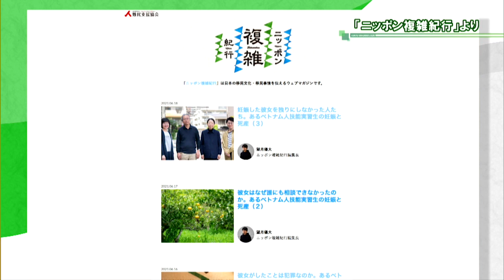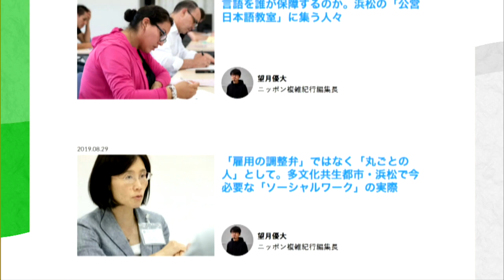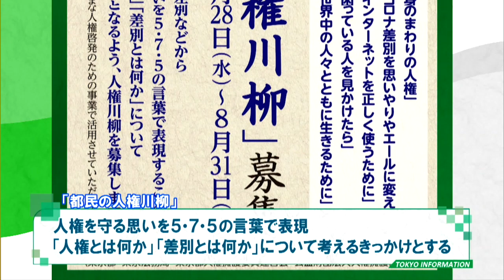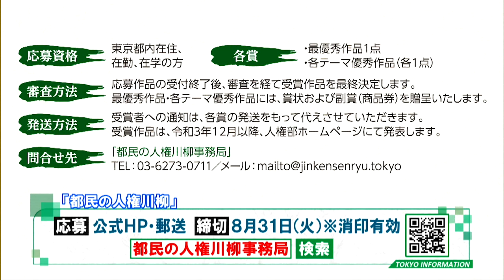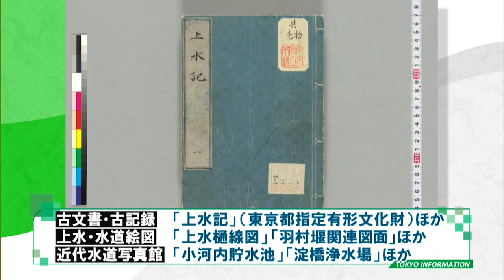東京インフォメーション 2021年8月10日放送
■人権問題都民講座 “コロナ禍と外国人労働者”

■「都民の人権川柳」募集